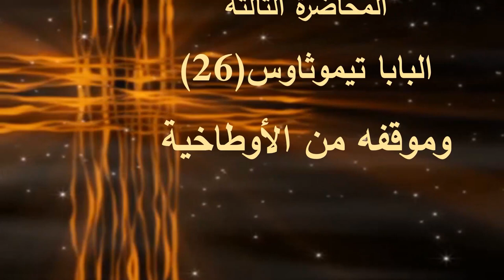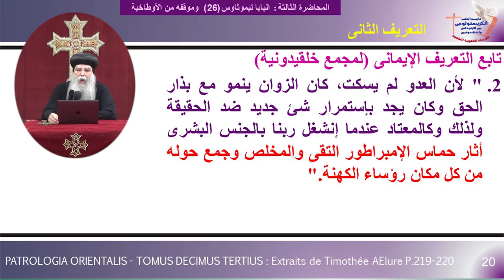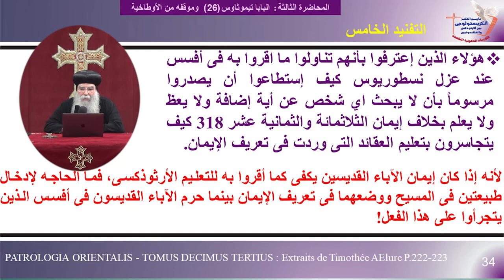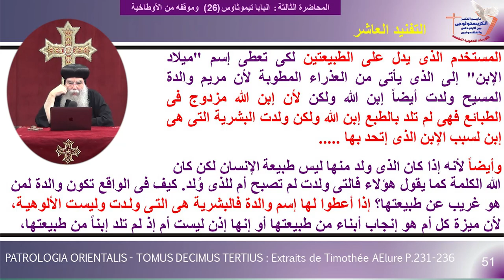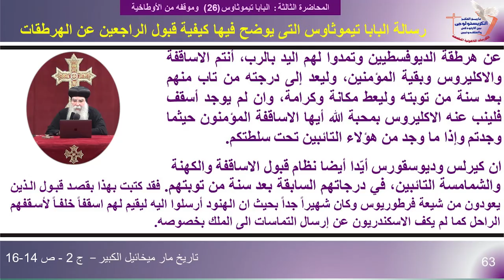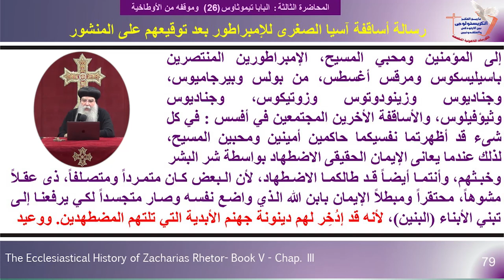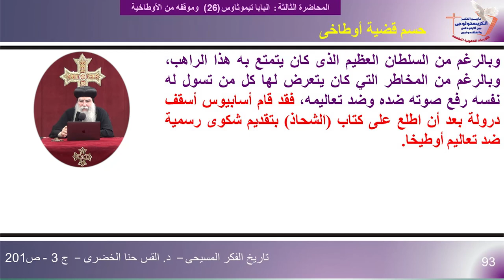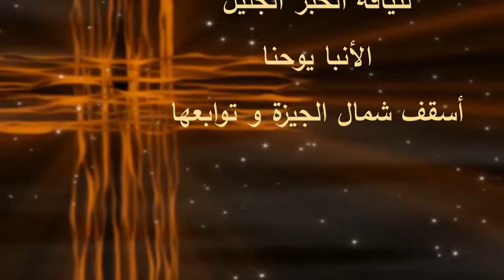الكورس الرابع - المحاضرة الثالثة: البابا تيموثاوس وموقفه من الأوطاخية